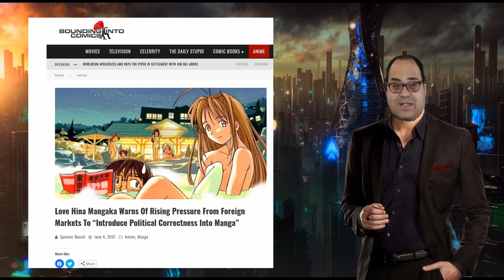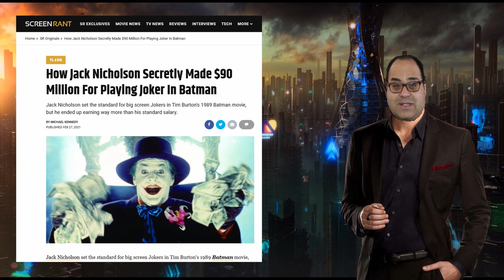Warning from Love Hina Manga Creator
The Creator of Love Hina gives a warning that there are those in the west that want to ruin Manga and anime with political correctness